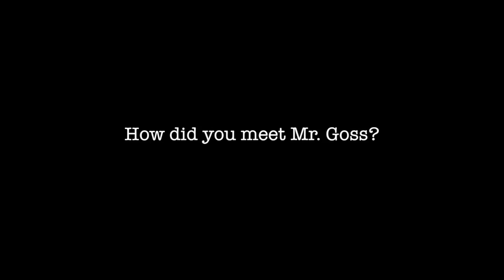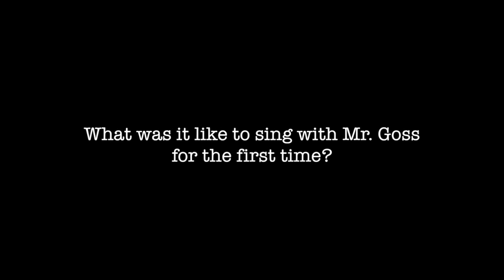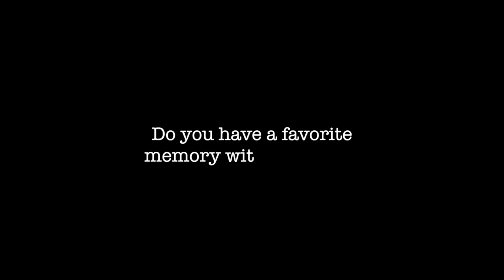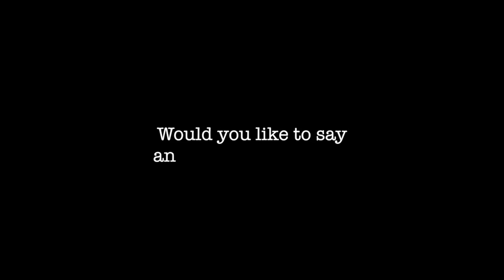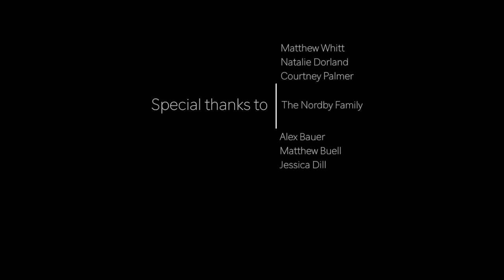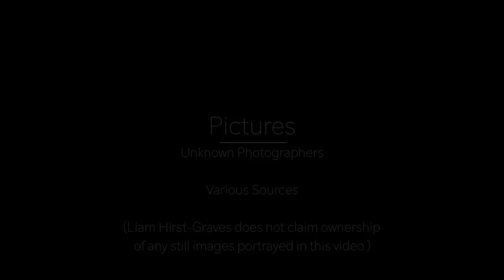Estyn Goss - A Tribute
Estyn Goss is a masterful voice coach and choir director. He has recently retired at the age of 80. This video is a collection of some of his more recent students' messages to their teacher and friend, Mr. Goss.